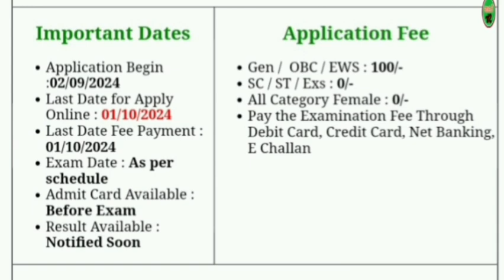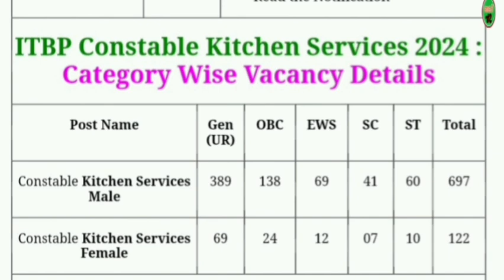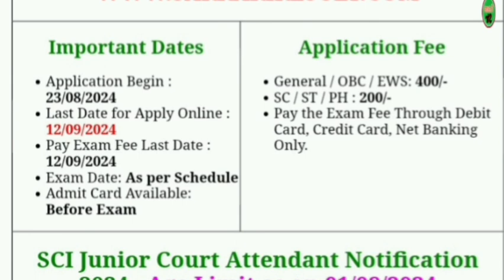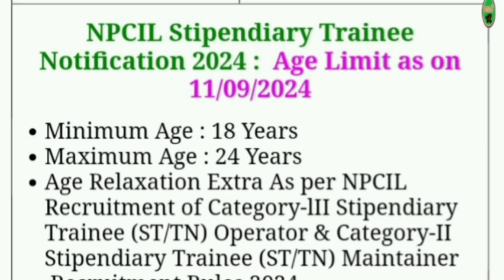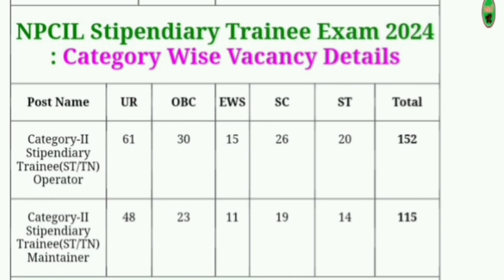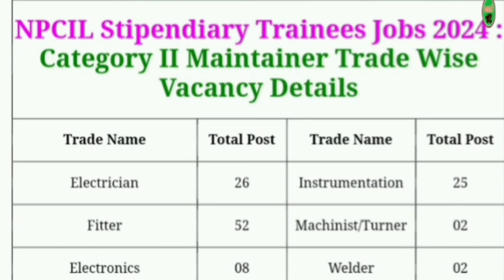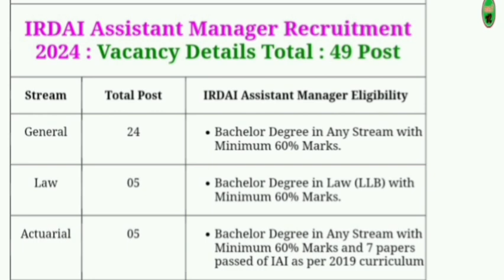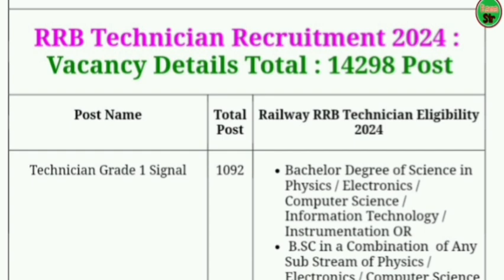New 95000 Vacancy 2024 | Top 5 Government Job Vacancy in September 2024 | Latest Government Job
New 95000 Vacancy 2024 | Top 5 Government Job Vacancy in September 2024 | Latest Government Job | govt job in September 2024 , latest govt job in September
सितंबर 2024 में 5 बड़ी भर्तियां // Government Jobs in September 2024 // 2,45,000 Vacancies

10th/12th pass-190000 Post

Sarkari naukri

10th pass jobs

12th pass jobs

Sarkari naukri in September 2024

Salary 65000

Latest jobs

IncometaxJob

10th Pass Job

Sarkari Naukri

Govt job